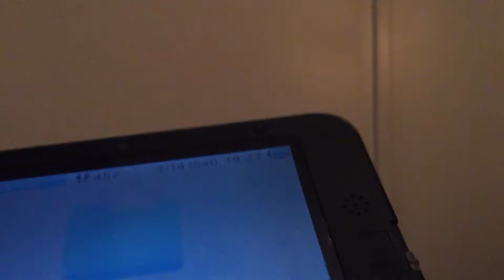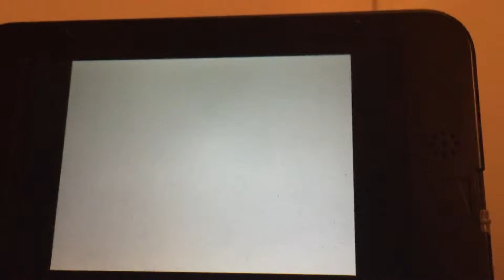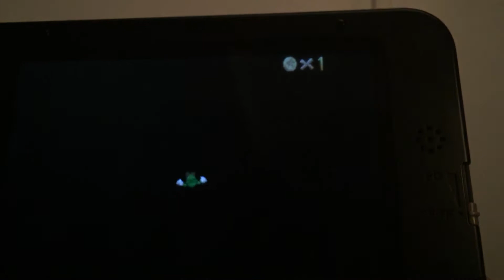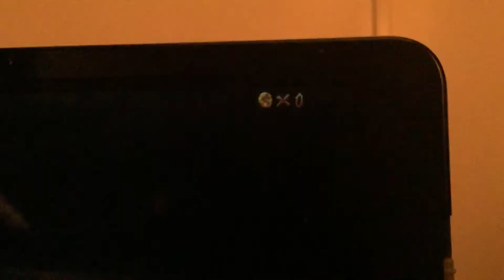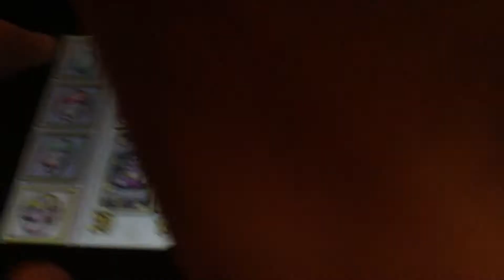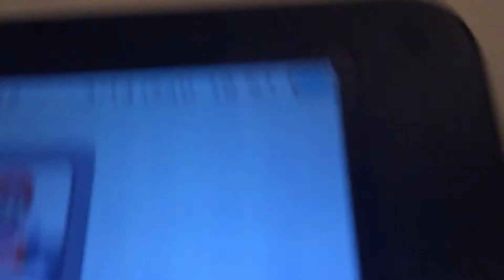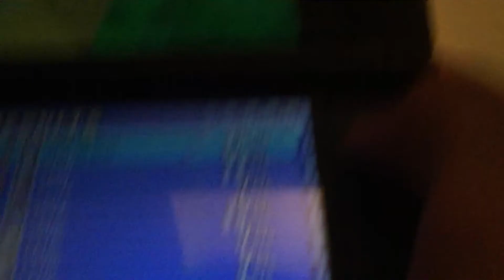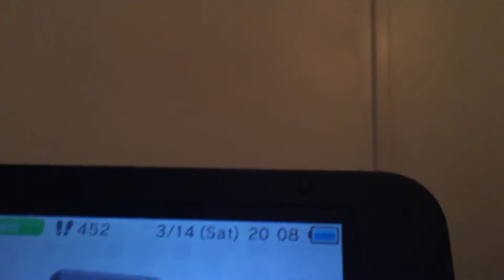First Video of the Year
I'm finally out of hibernation!  Just kidding.  I didn't really sleep for the whole winter.  I replied to some comments.  But I haven't uploaded a single video since December 7.  So, here's the first video in over three months.  It's also my second longest video.  In this video, I do what I used to do by playing my DS games that I don't play that often now.  And yes, I know I'm not playing or recording very well.  I haven't done this in a while and the position I'm in isn't very comfortable.  That's why this video isn't the best.  And maybe you noticed I got a new case for my 3DS XL.  I got it on February 22.  Maybe I'll also get The New 3DS sometime soon.  I don't post to YouTube that often now mostly because I don't have any ideas for what to post or because I'm too lazy to make anything.  I'll try to make some new videos every now and then.